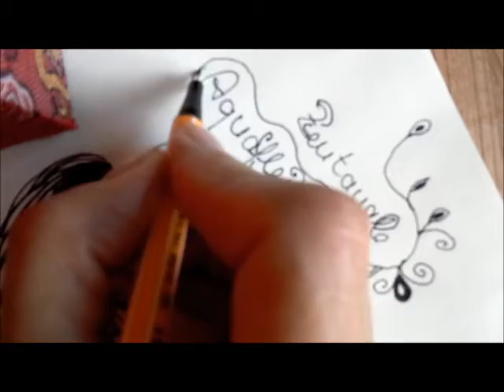Aquafleur Zen-tangle Teil 2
Video: rosannamaisch

Aquafleur kann man auf jede x-beliebige
Form übertragen.
Dies hier zeigt nur ein Beispiel :0) viel Spass beim nachzeichnen

Aquafleur technique, you can at any desired
Form transmitted.
This here is only an example :o) have a lot of fun to paint with me

Cherry Blossom
Cypher